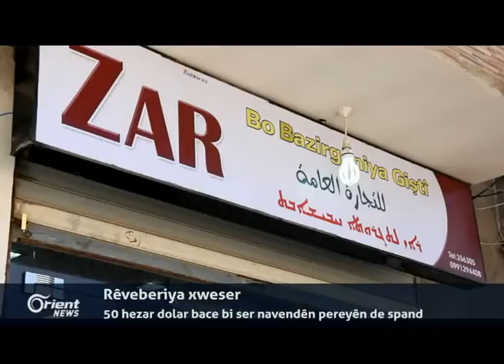Şervanên Minbicê êrîşeke DAIŞê red dikin û 30 çekdarî dikujin